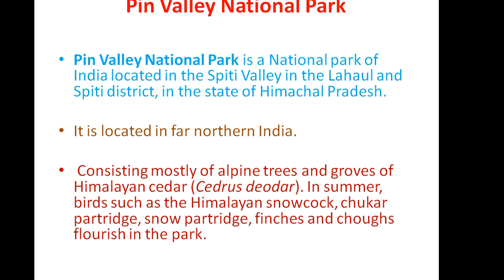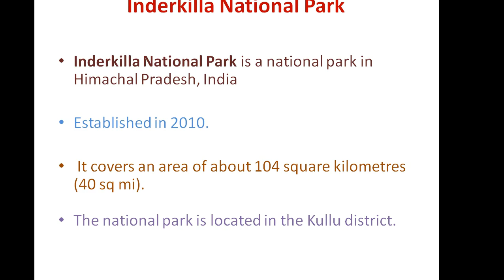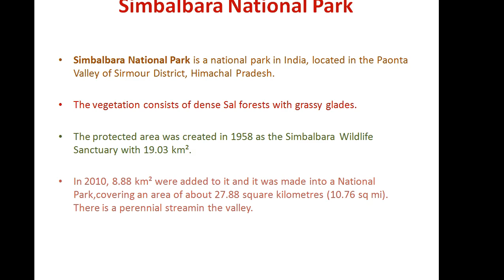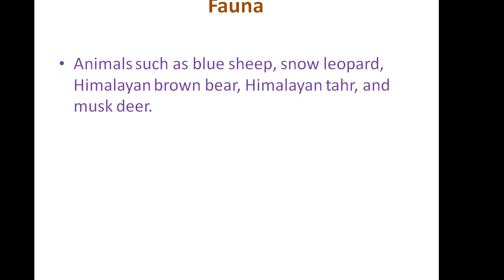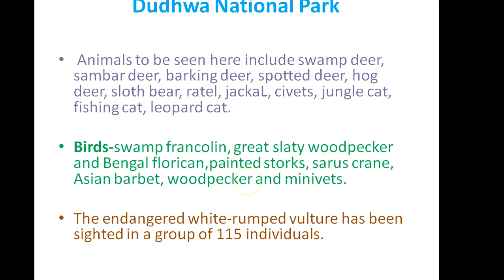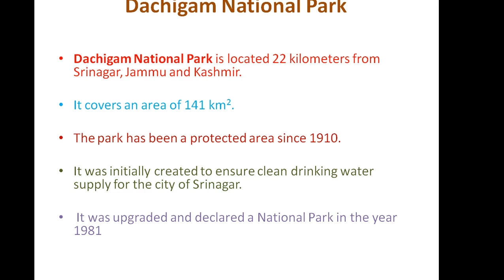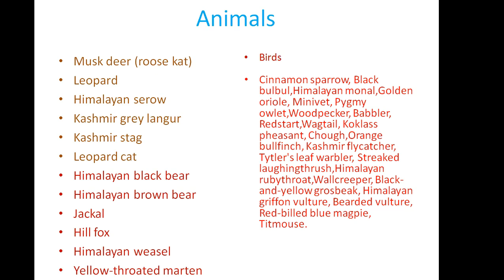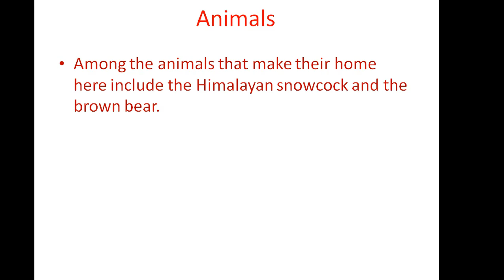North Indian States National Park Part - 2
North indian states national park and national parks of india as well as national parks in india tricks. National parks in india psc & national parks in india in hindi as well as national parks in india upsc. National parks in india for ssc cgl and national parks as well as indian national park gk. Important national parks in india tricks and national parks in india as well as national parks in india through maps. National parks in india by map